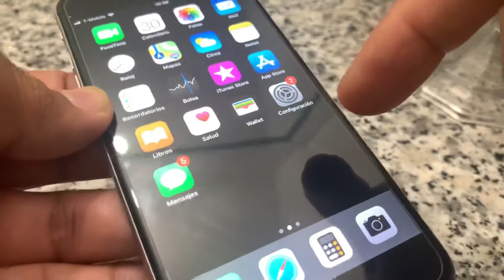iPhone 6 reinicio forzoso